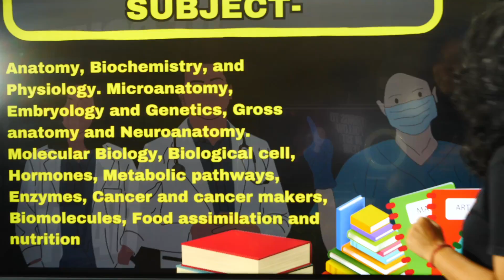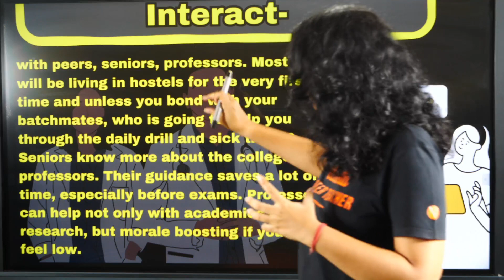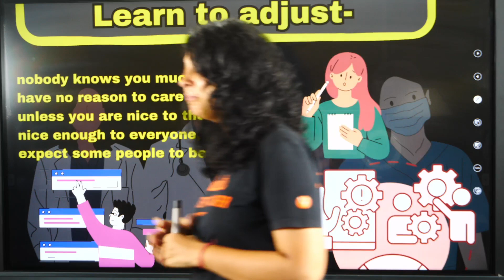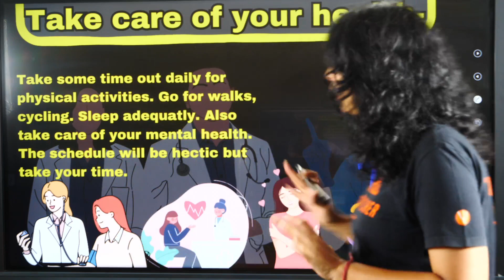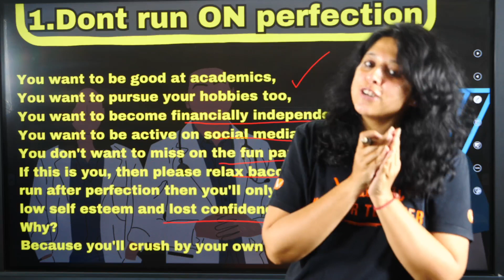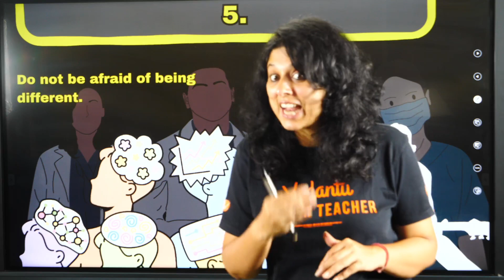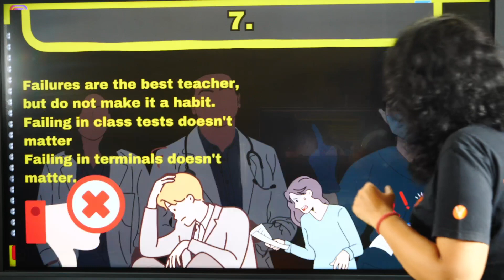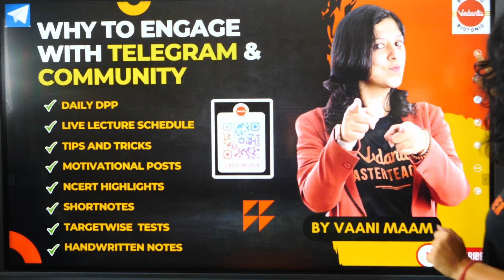Know All About 1st Year MBBS 🥼🩺| Books📚 ,Ragging 😵 & How To Study 📖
Embark on the journey of your 1st Year MBBS with confidence! 🥼🩺 In this Video Vani Ma’am will shares the essential aspects that shape your medical education. Discover the must-read books 📚 that will be your companions through this exciting phase. Learn how to tackle the challenges of ragging 😵 with awareness and know your rights. Get ready to excel in your medical journey with insights that will empower and guide you every step of the way. Learn live and clear all your doubts on Vedantu Biotonic